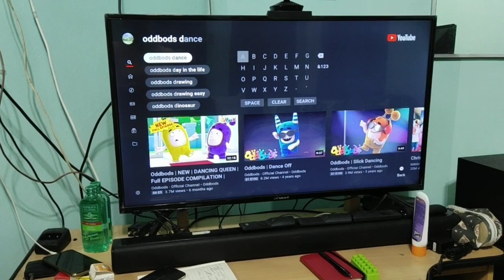ODDBODS GANGNAM STYLE I Dance with Liam and Lucas I v7